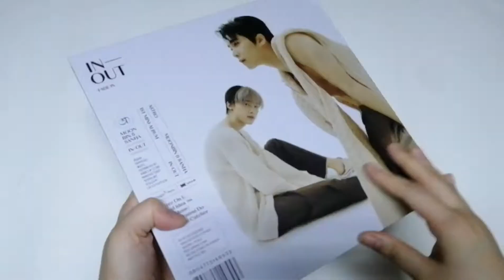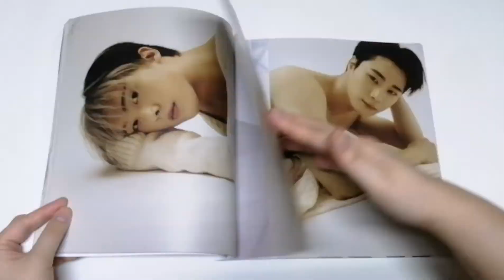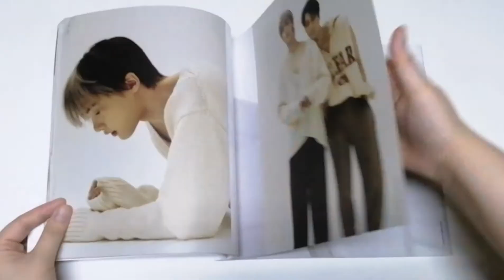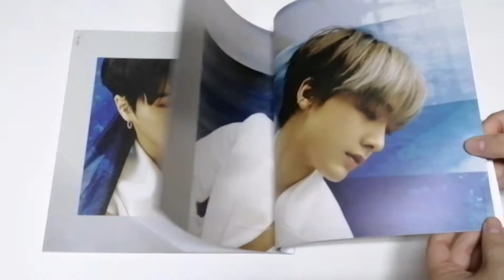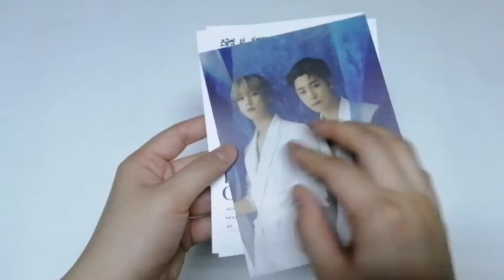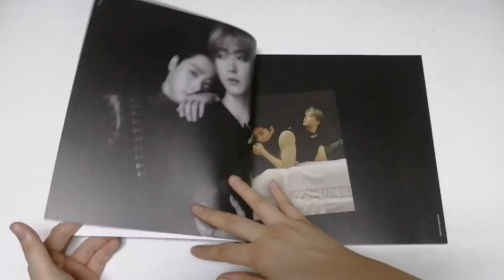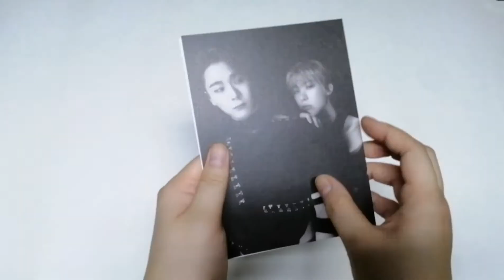Astro Moonbin and Sanha 1st Mini Album IN-OUT Unboxing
Astro Moonbin and Sanha
1st Mini Album IN-OUT
-FADE IN Version
-FADE OUT Version
With Rolled Poster POB
Unboxing Video

Album Tracklist:
01 Eyez On U
02 Bad Idea
03 섬  (Alone)
04 All I Wanna Do
05 Dream Catcher